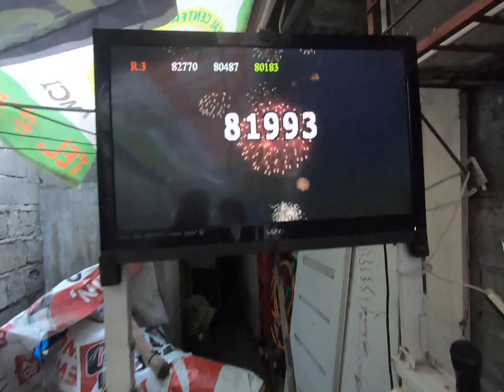Happy birthday kapatid (part 1)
Happy birthday to our kapatid jonathan tabs
Salamat and more birthdays to come godbless u always and your family..

From payagboys...